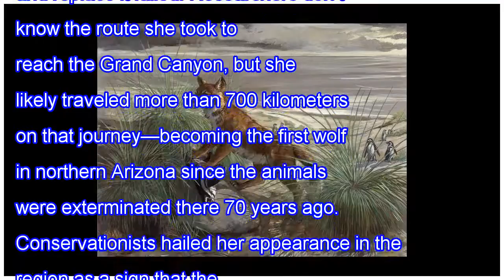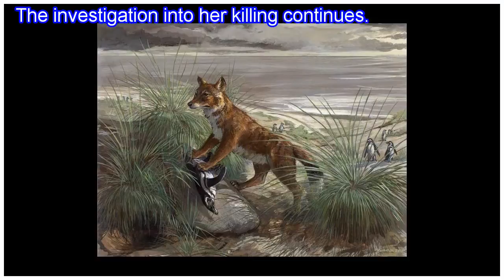Wolf hailed as conservation comeback has been confirmed dead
The endangered female gray wolf seen on the north rim of the Grand Canyon in the fall of 2014 is the same animal a hunter killed in Utah later that year, a new genetic analysis reveals. The researchers compared DNA from tissue samples from the dead wolf with DNA taken from wolf scat collected near t...